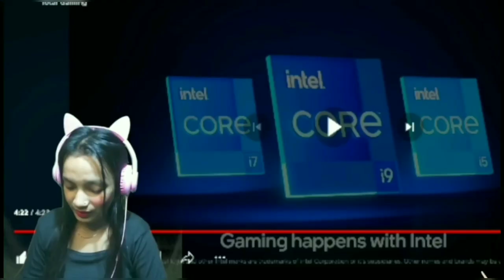TOTAL GAMING 😝 FACE REVEAL//YouTuber Reaction